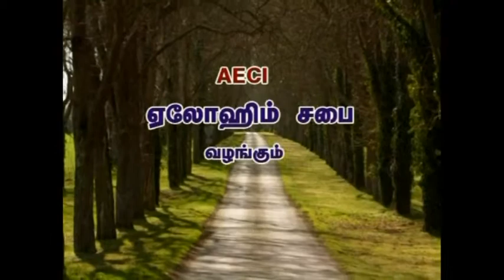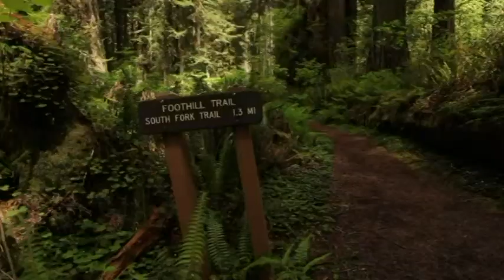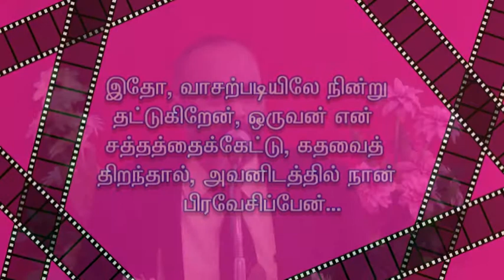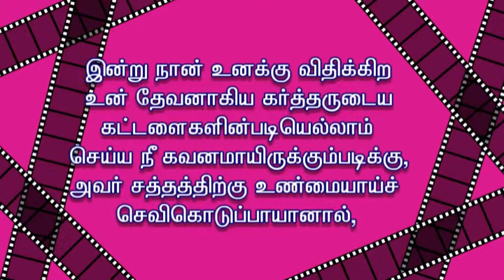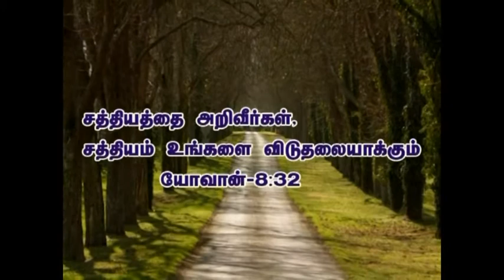spurgeon tamilsong5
aeci church bro.t.s.spurgeon message and songs